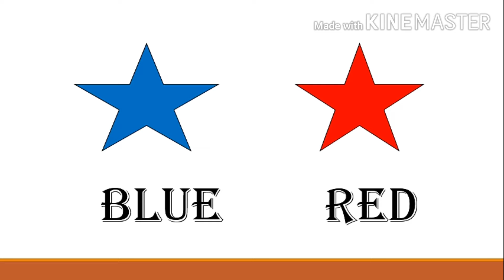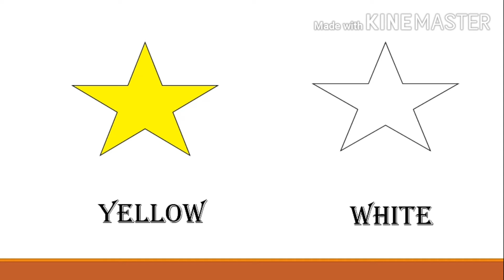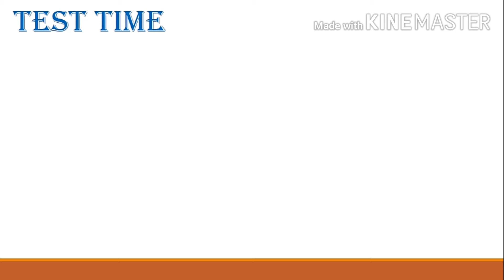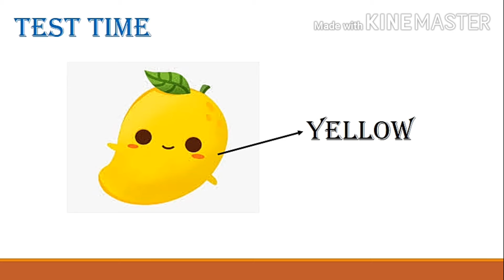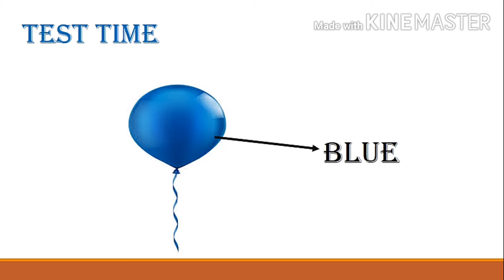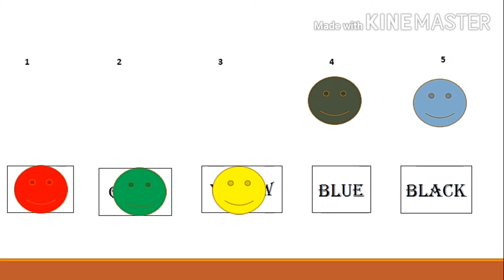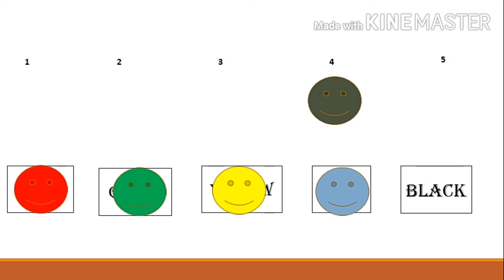Colors name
Learn colors name with spelling